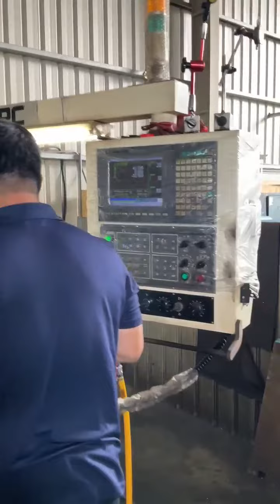Determination of the required tolerance. Fine-tuning the inner diameter to a given size.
Our company specialized in the manufacture of matrices of high precision cold forming of metals and carbide. Since our foundation, we work guided by values that have remained unchanged.
Our Technological and Production Departments is formed by a team of over than a hundred highly qualified young persons, ready for decide any challenge
Since 2005, the department of technological innovation has developed new manufacturing processes and automated robotized. The use of CAD/CAM has been extended to all the processes involved in the manufacture.
The simulation of production processes, we improve the accuracy and the level of finish of our products. Each machine has a terminal control program of production TSP, with which each phase is fully monitored, with better access to information, a more effective control and greater optimization of resources.

The matrix is produced at WFMT GROUP in the department of electro-erosion (EDM). This department is fully automated with system power and robots EROWA.

The centers of die-sinking EDM, erosion by wire, machining center of the electrodes, CNC lathes and device 3-D control, are adapted to the same system EROWA, allows for measurements to be performed only once at the beginning of the process. These measurements are transmitted directly to a robot palletized that automatically feeds  introduced in the various   machines on the matrices and the electrode to be processed.
Header dies  are fundamental parts of the process of cold forming. They are exposed to a lot of pressure, to a greater wear and cracking.
Because of this situation, WFMT GROUP has developed innovative designs to improve tool’s performance, facilitate the replacement of damaged components and thus reduce the price. The performance is improved by choosing qualities of carbide, or by applying different surface coatings to be able to replace the damaged items and reuse the rest of the components. The header dies are carry out among others, the following functions: embossing, reduction, stamping, drilling and cutting.
More than 1000 studies of cold forming produced parts.
MACHINING
In this department the first phases of the production are carried out. WFMT GROUP is equipped with 8 OKUMA lather that allow you to achieve what no one else can do: the machining of any type of carbide, including the ultra-hard.
This has been possible thanks to the know-how of WFMT GROUP the technical team has spent many years experimenting and testing to achieve this level of skills and work with new qualities of carbide appeared on the market.
The machining department also has the responsibility for the performance of   required finishes for each part.
MACHINING OUTSIDE
Has all the latest technology for the machining of any type of profile, such as polygons, oblong, etc., with rough finish up to N6. Any geometric shape can be carried out without damage to the carbide...the erosion only for the minimum required.
MACHINING INSIDE
The department responsible for the machining of inner circular shapes, automatic, robotic, working on the inner shapes circular, through programs designed in CAD-CAM by the technical our team. This avoids the risk of human error in the machine and also achieves a mirror-polished finish.
In addition, the automation digital control brings even more advantages: a perfect repeatability of the internal forms in series rays homogeneous ensuring the tangent points with a maximum precision.
AUTOMOTIVE
In the automotive sector, quality is paramount. 100% of the production is reviewed, and the slightest failure is not accepted. Suppliers of automobile manufacturers must have reliable tools constantly.
These parts with a technical difficulty more and more important, where each step goes beyond the limits that seemed previously impossible. WFMT GROUP has seen all these technological advances and has accumulated  a huge experience in the design and production of tools for the automotive industry.